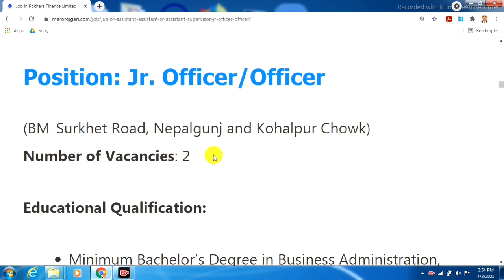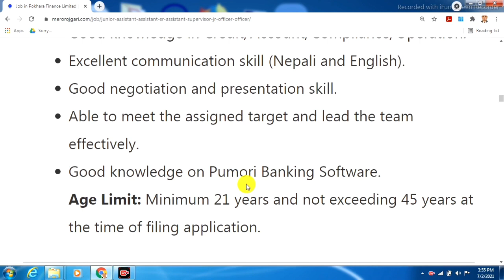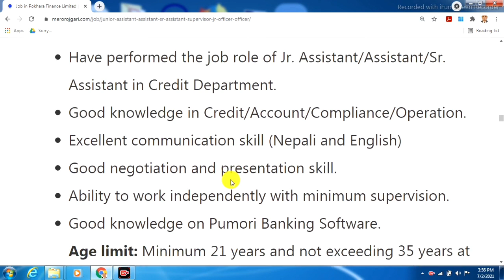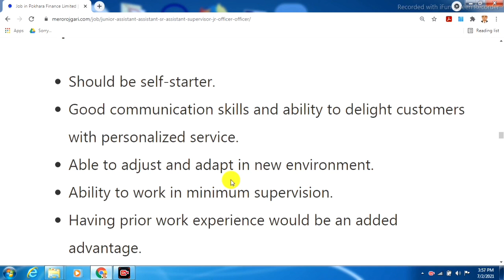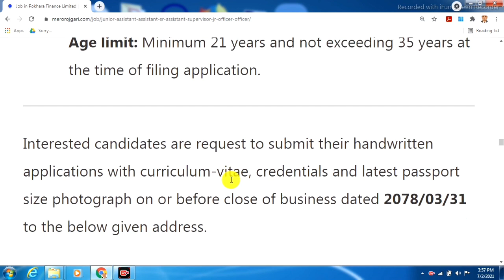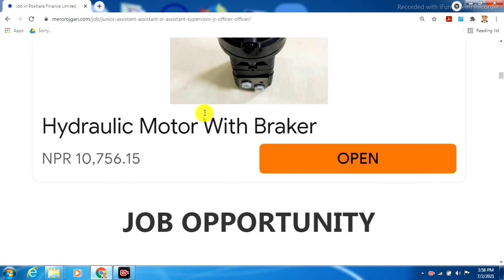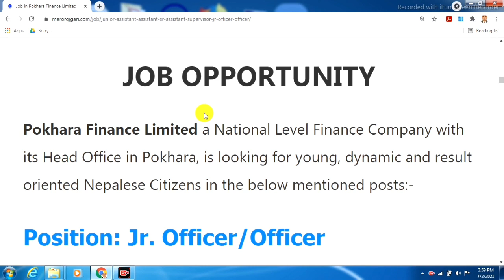पोखरा फाइनान्स लिमिटेड मा जागिरको अवसर || 2078 || New job in Pokhara Finance , Ltd Turning Point.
यो भिडियो हेरिसकेपछी  Finance /Banking  Sector  मा job खोजिरहनु भएका व्यक्तिहरूका लागि  सम्पूर्ण जानकारी प्राप्त हुनेछ। भने जागिर अप्लाई गर्न कुन कुन document चाहिन्छ र कसरी Apply गर्ने भन्नेबारेमा पूर्ण जानकारी प्राप्त गर्नुहुनेछ

1. Job Link of This Vacancy

 Turning  Point.